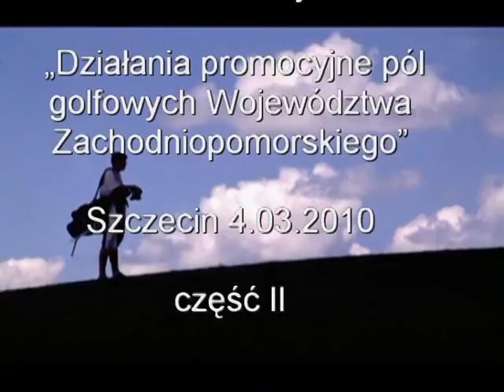Działania promocyjne pól golfowych..cz 2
„Działania promocyjne pól golfowych Województwa Zachodniopomorskiego -to temat Konferencji, która odbyła się 4 marca 2010 w Szczecinie. Udział w niej wzięli min. :
Senator Andrzej Person,Wicemarszałek Województwa Zachodniopomorskiego Witold Jabłoński,
Sławomir Piński, Małgorzata Hudyma, Małgorzata Marchelak, Waldemar Ziemak